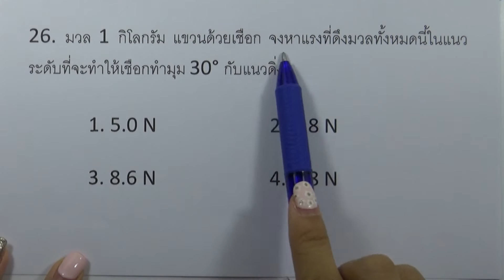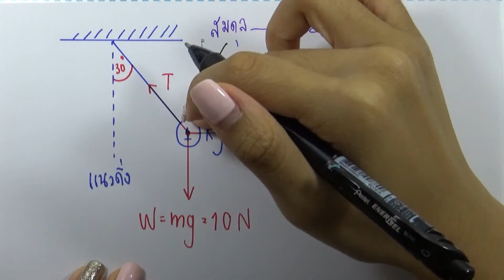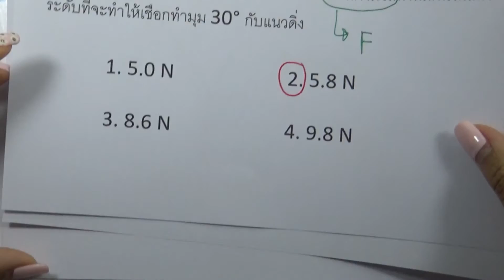โจทย์ฟิสิกส์ ม.ปลาย : สมดุลกล ข้อ26